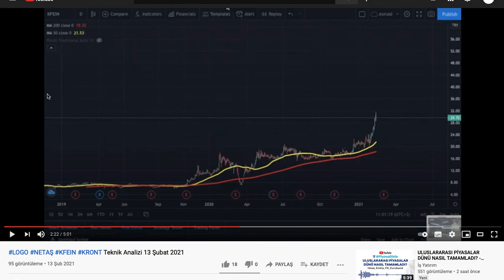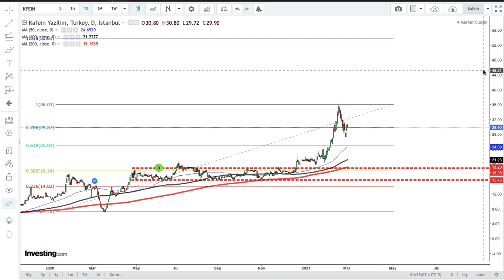KAFEİN Hisse Analizi 2 Mart 2021